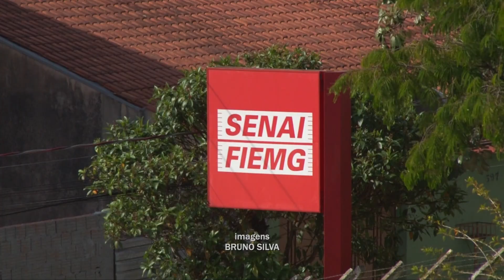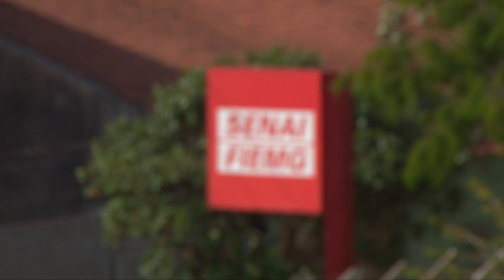MATRÍCULAS ABERTAS PARA OS CURSOS TÉCNICOS DO SENAI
Os cursos profissionalizantes são uma das modalidades oferecidas pelo serviço nacional de aprendizagem industrial em todas as unidades do SENAI espalhadas pelo Brasil, vagas para o segundo semestre estão abertas.